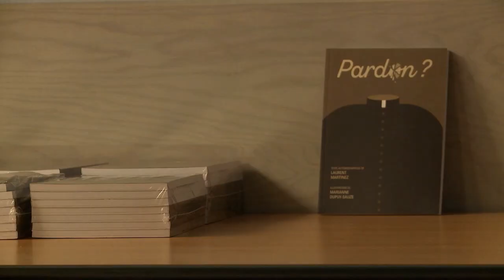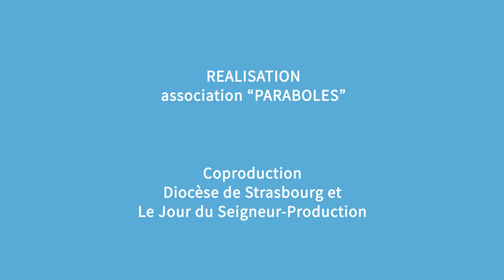Magazine Paraboles 688 (Pardon, quand le théâtre libère )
PARDON, QUAND LE THEATRE LIBERE
Depuis peu, la parole se libère parmi les victimes d'abus
sexuels commis par des prêtres. L'art s'empare aussi de cette
question. Après le film “Grâce à Dieu”, c'est une pièce de
théâtre autobiographique, “Pardon”, qui aborde le sujet
frontalement. Laurent Martinez, “Gabriel” sur scène,
raconte sans détour comment le viol qu'il a subi à 8 ans, a
hanté sa vie de famille. Sa place questionne aussi la volonté
de l'Eglise à combattre ce fléau. A l'occasion d'une
représentation, à Strasbourg, le 26 septembre, nous avons
rencontré les comédiens et découvert que leur engagement
pour cette pièce dépasse leur rôle.
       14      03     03